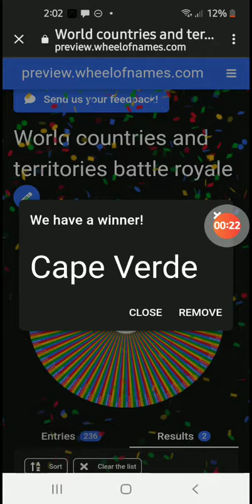world countries and territories battle royale (WC&TBR) part 1